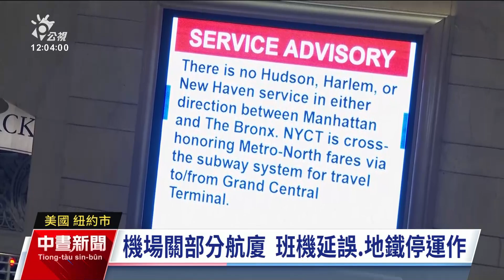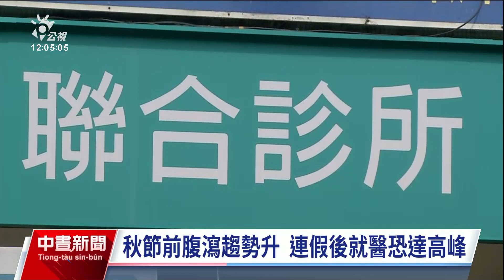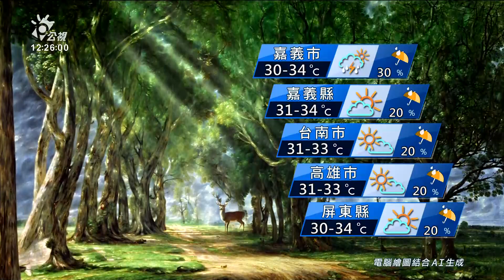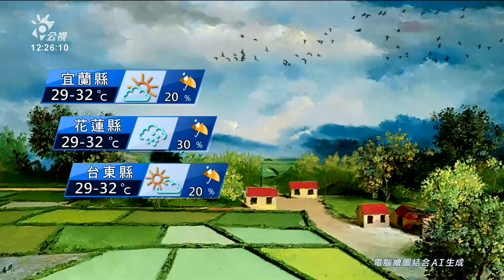20230930 公視中晝新聞 完整版｜輕颱「小犬」凌晨生成 下週二起不排除發海警 2